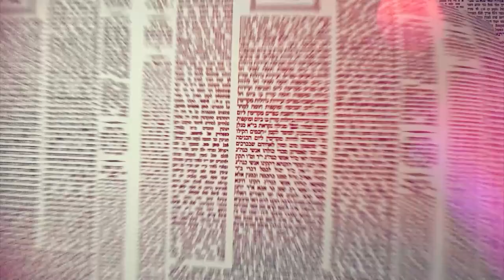Amud Yomi Masechet Shabbat Daf 100B